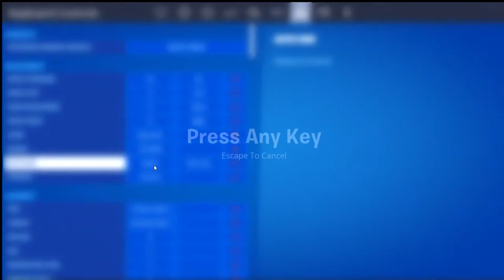AM FACUT ROST DE UN CONT SI PRIMUL MEU MECI DE PE EL A FOST UN WIN !!!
S-a aveti o zi faina !